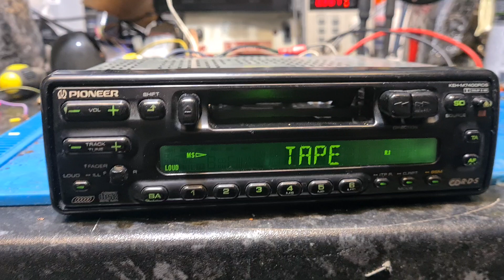Pioneer KEH-M7400RDS Sound fault